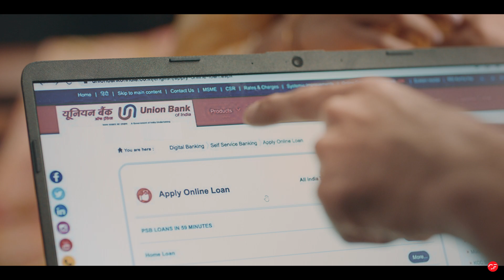Unlock Your Dream Home with UBOI Home Loans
Production House: Classics Films
Director: Minto Singh
DOP: Ragul Dharuman
Creative Agency: Prachar Communications, Vinita Jain
Creative Director: Dhaval Vyas

Exec. Producer: Minto Singh
Producer: Renu Pendharkar, Vinay Dubey
Line Producer: Vinay Dubey
DA: Shagufta Khan
2nd AD: Gurmeet Wasir, Harshita Verma

Actors: Ravish Desai, Priyasha Bhardwaj, and Veda Agarwal
Casting Director: Rohit Juneja
Costume Stylist: Bosky Seth

Art Director Team: Rinku Mishra, JP Dubey, Arvind Yadav
1st A.C.: Aman Jain
Focus Puller: Suraj Chakravarti
Light Gaffer: Ashok Utekar
Makeup & Hair Stylist: Sudhir Gaikwad
DIT & Zoom: Mrunal Chouhan
Camera Equipment: Digital Hub ( Imran Khan )

Runner Up: Anjar, Vinayak, Nazir, Kailash, Adil
Prod. Accountant: Chetan Raut
CF Production Team: Rahul Bhadhale & Ravi Aherkar

Offline Editor: Minto Singh
Post Producer: Vinay Dubey
DI: Hari - Prime Focus
Online Studio: Prime Focus
Music Director: Jolly Jose
Sound Engineer: Adil Hussain
Sound Studio: Pulzz Studio